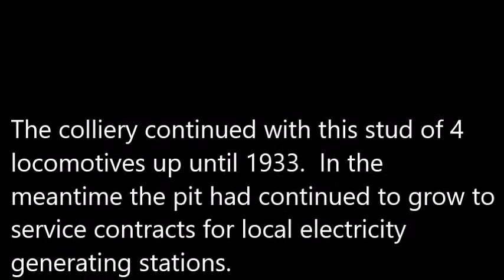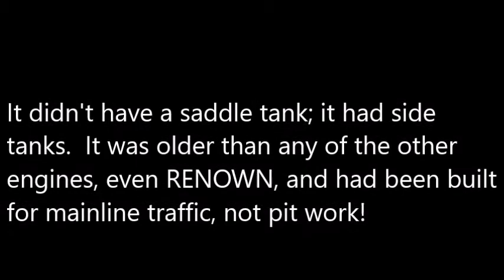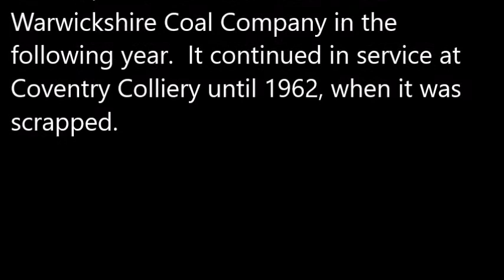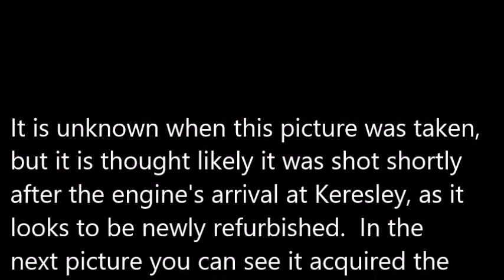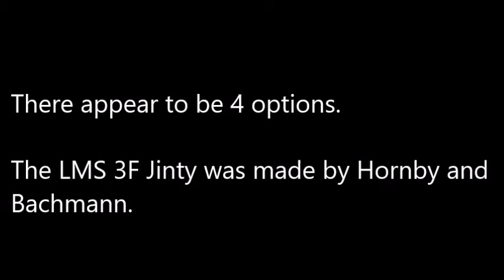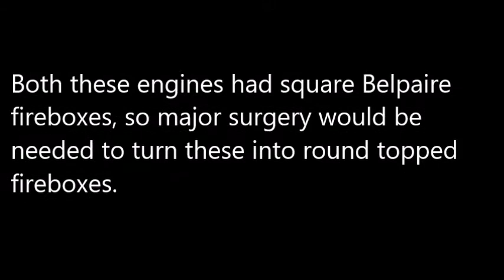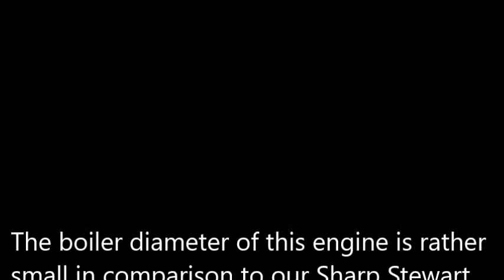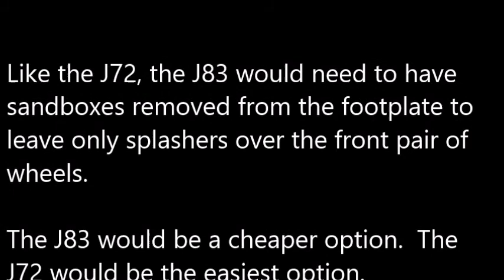Keresley Colliery Micro Layout Standard Gauge Steam Locomotives Part 4